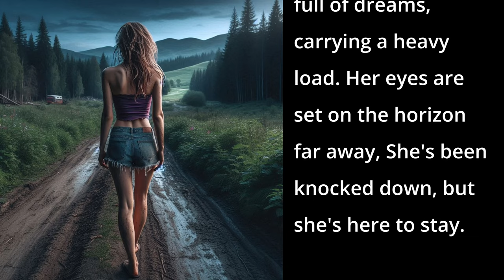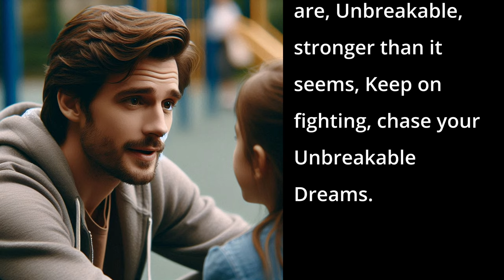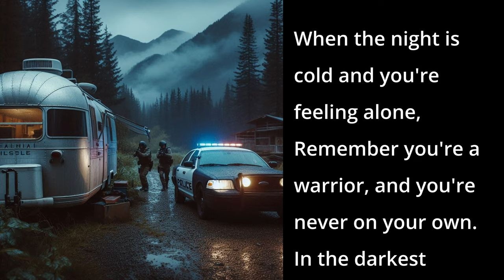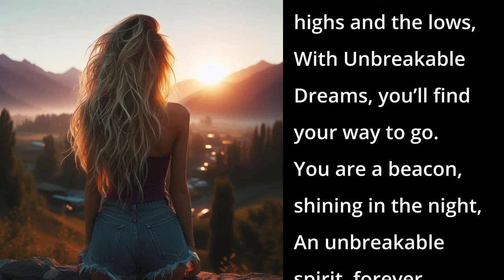Unbreakable Dreams (AI Song - Inspirational Pop)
This song is an inspiring anthem that tells the story of a resilient woman who navigates life's challenges with unwavering strength and determination.

📱 DESCRIPTION 📱
The song begins with her walking a lonely road, burdened by dreams yet filled with hope. As the storms and rains of life test her, she remains steadfast, finding her way through the darkness with a spirit ready for the fight. The chorus encourages listeners to "Keep the faith alive" and hold on to their dreams, emphasizing that they are unbreakable and stronger than they realize. Each verse and pre-chorus builds on this theme, highlighting her journey through shadows and flames, and her ability to turn scars into a powerful voice. The bridge offers a reminder that even in the coldest, darkest moments, one's inner strength and warrior spirit will guide them through. The song concludes with an uplifting message of perseverance, portraying her as a beacon of light with an unbreakable spirit that shines brightly. This song is a testament to the power of resilience, hope, and the enduring human spirit, designed to leave listeners inspired and empowered.

📱 SONG LYRICS 📱
00:00 - [Verse 1]
In the quiet of the night, she walks a lonely road,
Heart full of dreams, carrying a heavy load.
Her eyes are set on the horizon far away,
She's been knocked down, but she's here to stay.

00:24 - [Pre-Chorus 1]
Through the storm and the rain, she finds her way,
A whisper in the dark that says she’ll be okay.
With every step she takes, she’s closer to the light,
Her spirit's strong, she's ready for the fight.

00:42 - [Chorus 1]
Keep the faith alive, hold on to your dreams,
Even when the world falls apart at the seams.
You are, Unbreakable, stronger than it seems,
Keep on fighting, chase your Unbreakable Dreams.

01:06 - [Verse 2]
She’s faced the shadows, walked through the flames,
A world that tests her, she’s learned the games.
Her voice a beacon, cutting through the noise,
With every scar and tear, she finds her voice.

01:24 - [Pre-Chorus 2]

01:40 - [Chorus 2]

02:05 - [Verse 3]

02:24 - [Bridge]
When the night is cold and you're feeling alone,
Remember you're a warrior, and you're never on your own.
In the darkest moments, let your heart be your guide,
Stand tall, be proud, let your strength come from inside.

02:41 - [Chorus 3]

03:01 - [Outro]
So keep the faith alive, through the highs and the lows,
With Unbreakable Dreams, you’ll find your way to go.
You are a beacon, shining in the night,
An unbreakable spirit, forever burning bright.

📱LICENSE📱